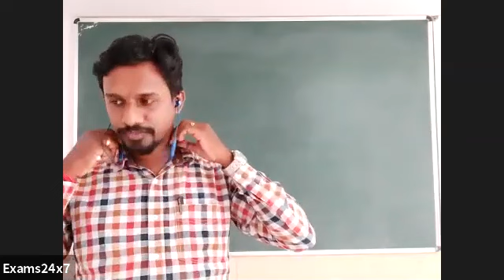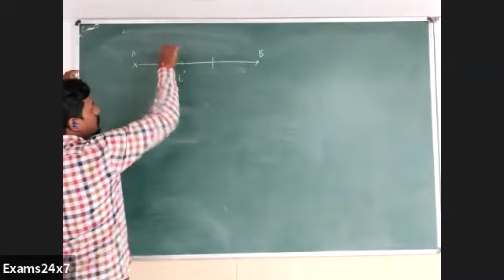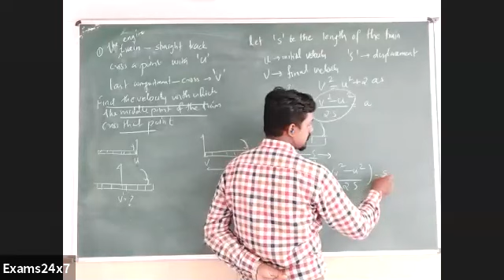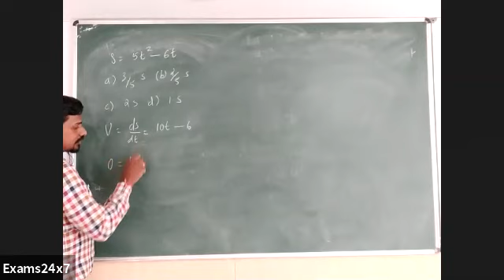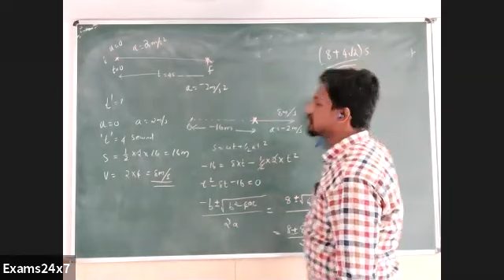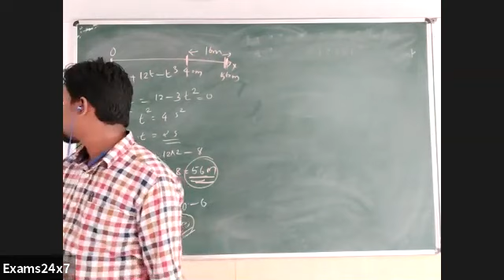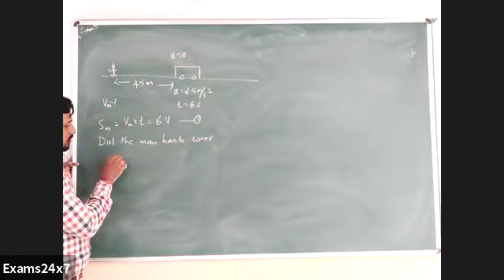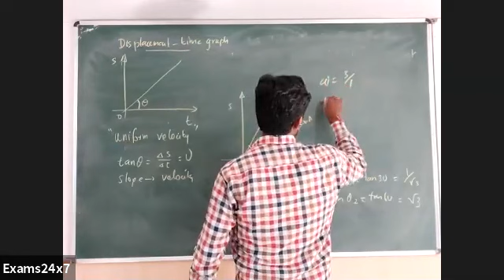Physics Live class - Motion in a straightline part2